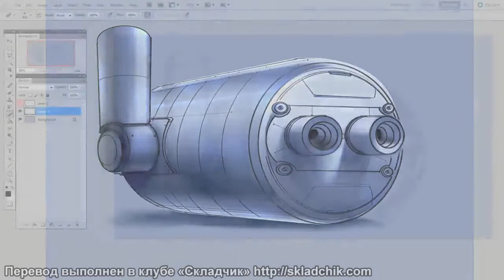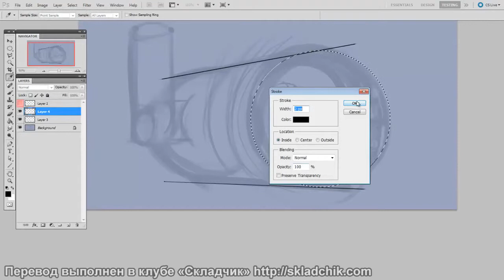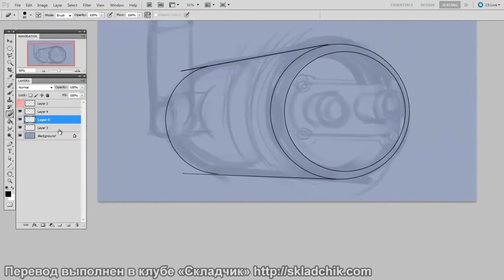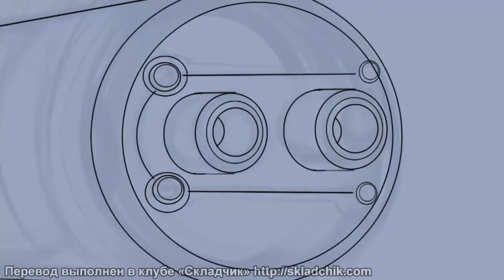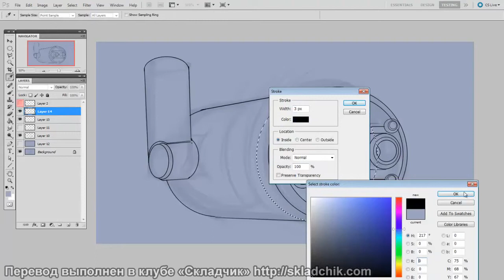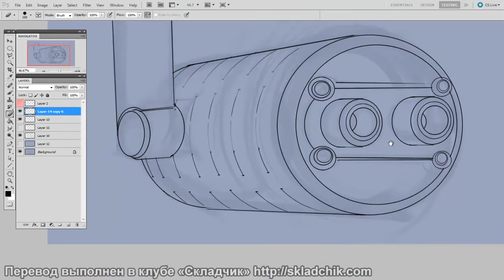59 Создание аккуратных контуров часть 2